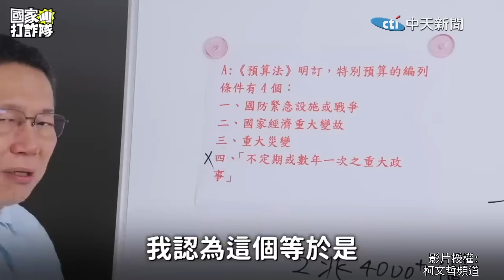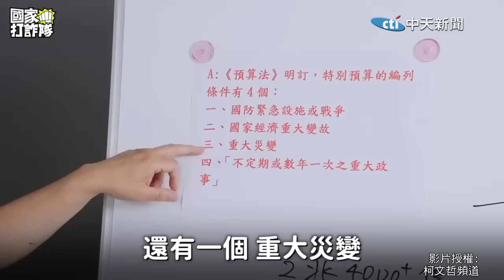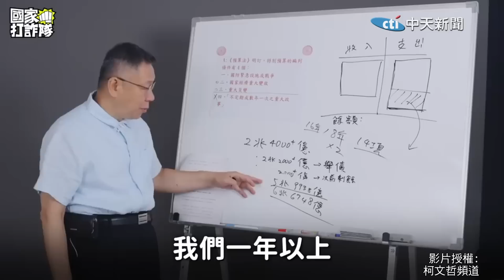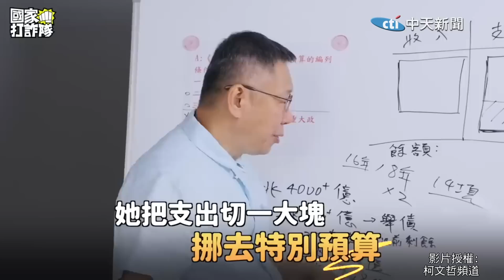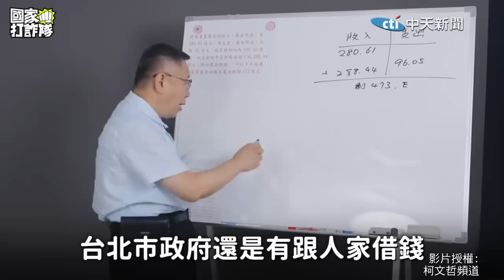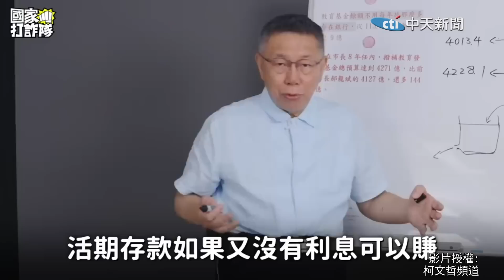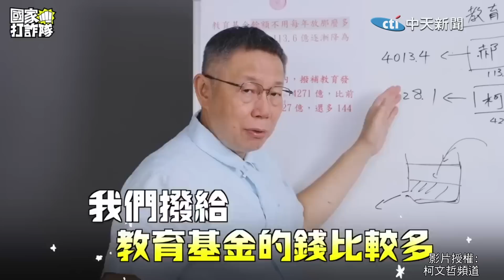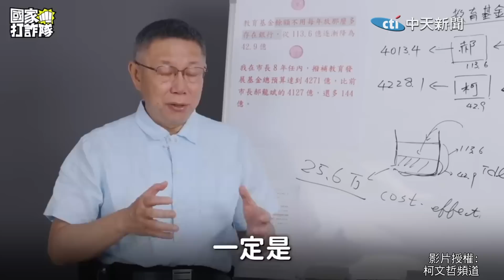抓包!特別預算怎麼用?驚爆有"巧門"?耍詐術?化身教授!柯文哲一筆一筆算給你看 狠酸"一句話"打臉蔡政府"做假帳"!